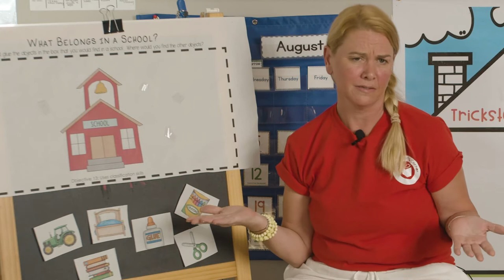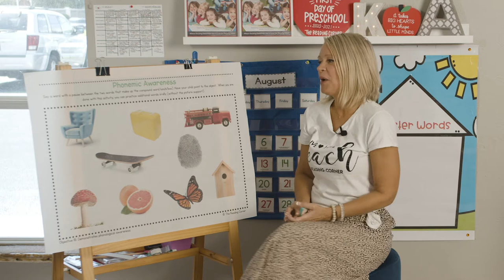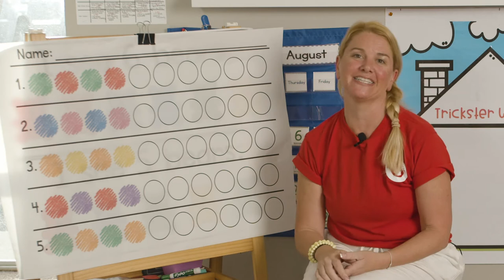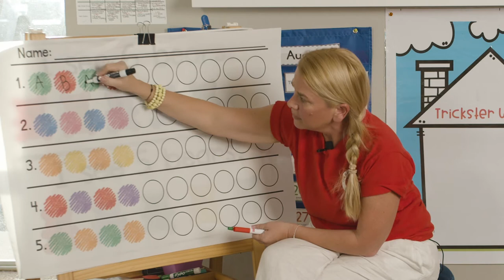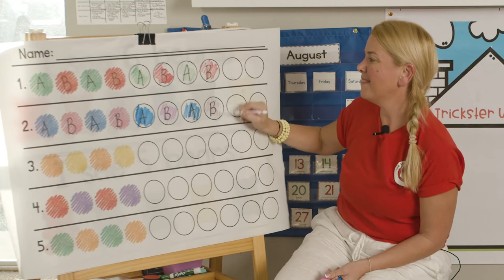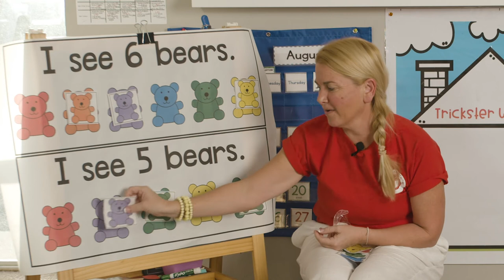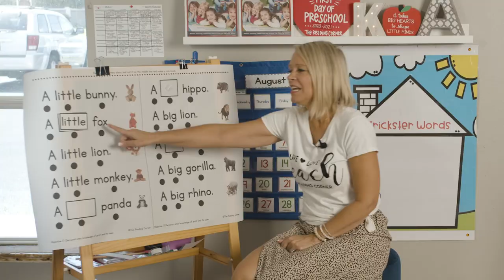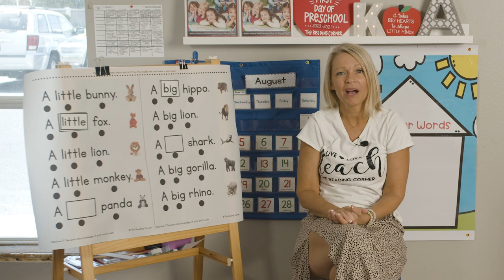Early Preschool Lessons, ages 2 - 4 | Reading Corner Online - EARLY LEARNING FOR CHILDREN - WEEK 5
Are you ready for a free virtual learning classroom with Karen Green at Reading Corner Online??

This is our Early Preschool Virtual School, offered to you for free. Simply watch with your 2 or 3-year-old and have lots of fun while learning!

This is Week 4 of our curriculum. If you would like to follow along with our printouts, you can find them

First step: Sign up for an account (your first week is free, then just $7.99/m)

Second: Once you sign up or log in, you simply go here to find our Early Preschool downloads

Download, print, and have fun!

Our goal it to empower you to teach! You don't have to be a scholar school teacher to teach your little one these skills. Our curriculum and guidance walk you through the process.